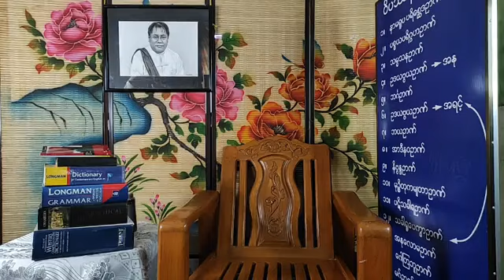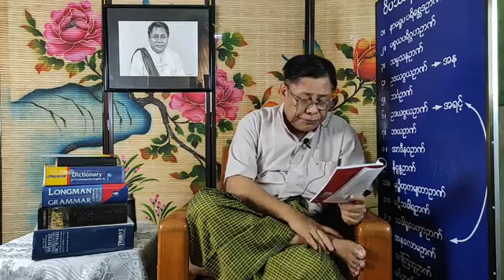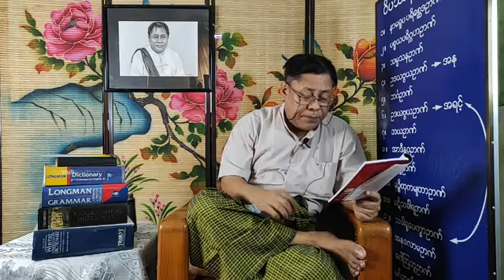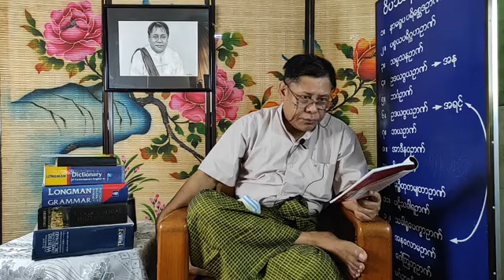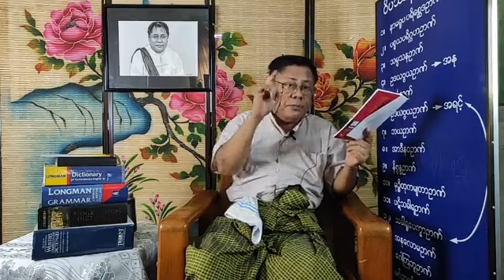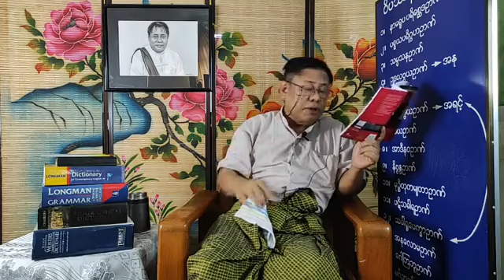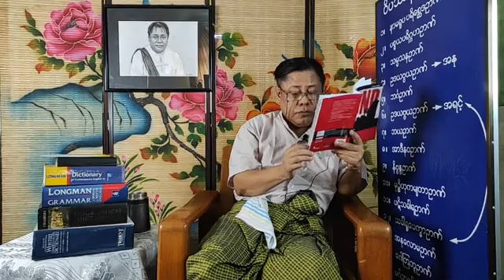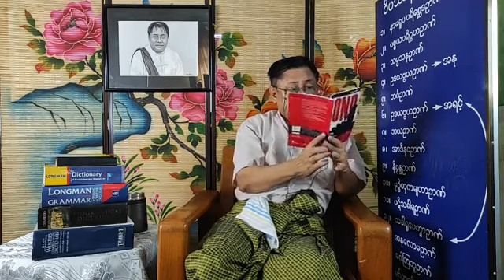Junior Reading - Dr. No - Day 7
ဆရာကြီး ဦးမြကြိုင်၏ Junior Reading (Online Class) တွင် ဆရာကြီးသင်ကြားသည့် Dr. No အပိုင်းများကို တင်ပေးသွားမည် ဖြစ်ပါသည်။